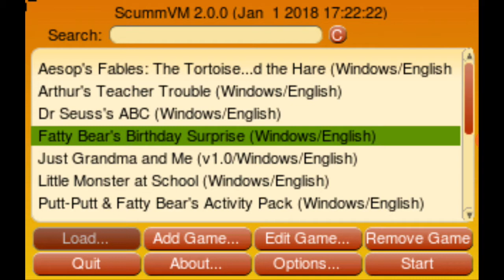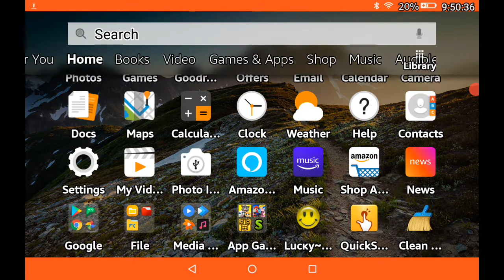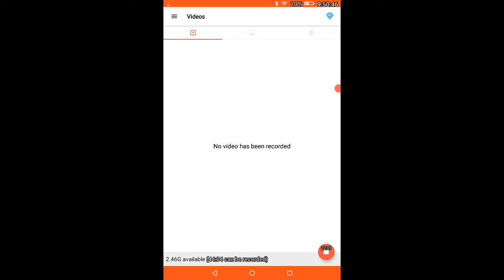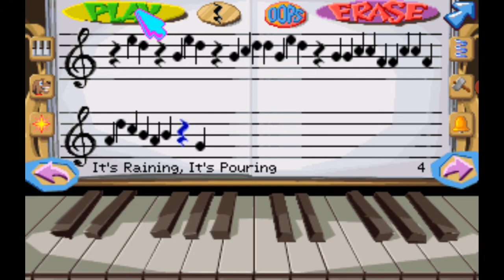Fatty Bear's Birthday Surprise (Full Game) on Amazon Kindle Fire HD8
I used to play this game back in elementary school.